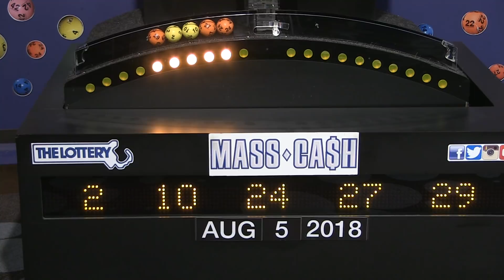Mass Cash Game Drawing: Sunday, August 5, 2018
The official winning numbers in the Mass. State Lottery's Mass Cash Game drawing for Sunday, August 5, 2018 are: 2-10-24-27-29.